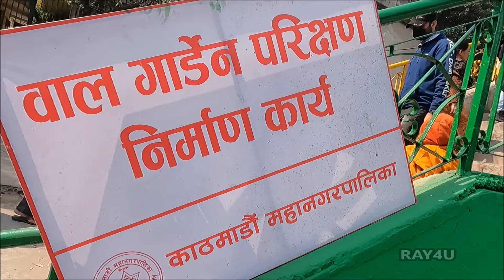Wall gardening after Balen Action | Kathmandu Street beautification | Balen Shah News | Balen Change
Kathmandu Street beautification,
Wall gardening after Balen Action,
Vertical Wall gardening in Kathmandu,
Bridge Gardening and beautification in KTM,
Kathmandu after Balen Action,
Kathmandu Streets Washing after Balen Action
Result after Balen actions in Kathmandu,
Results of work of Balen in Kathmandu,
Result of balen action in Balaju,
result of Balen action in Baneshwor,
Result of Balen action in Bagbazar,
result of Balem action in Bijulibazaar,
Balen Dozer,
Balendra Shah, popularly known as Balen Shah or simply Balen, is a Nepalese rapper and politician. He is currently serving as the 15th mayor of Kathmandu, the capital of Nepal.